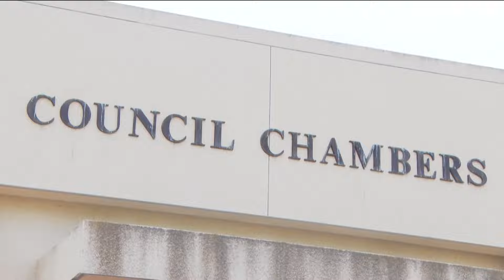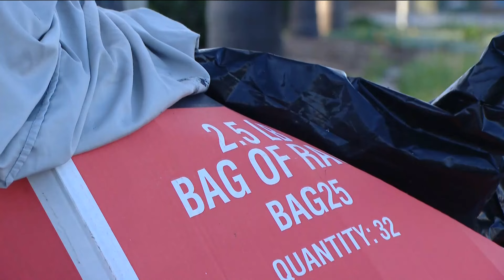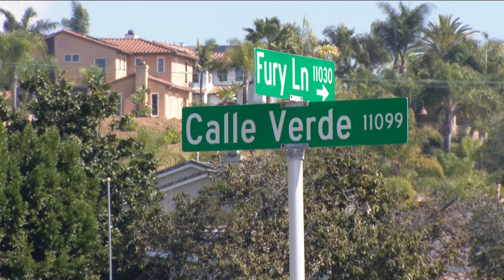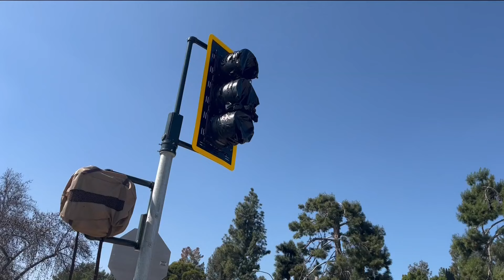San Diego's top stories for Wednesday, February 28 | 6PM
Here are the top stories around San Diego County for the evening of Wednesday, February 28.